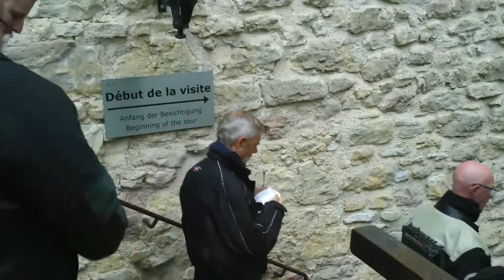Rallye moto sécurité routière 2015 en images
Dans l’optique de joindre l’utile à l’agréable, un rallye moto ayant pour thème la Sécurité Routière est organisé par la préfecture de la Moselle,
en partenariat avec le Conseil Départemental de la Moselle et la Compagnie Républicaine de Sécurité Autoroutière de Lorraine Alsace (CRS-ALA).
Réalisation Bruno Bronchain